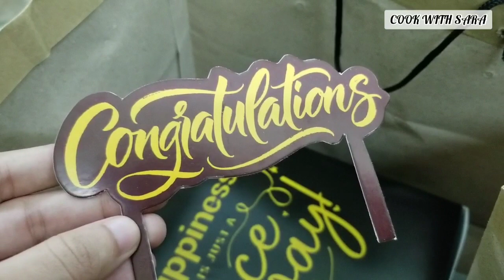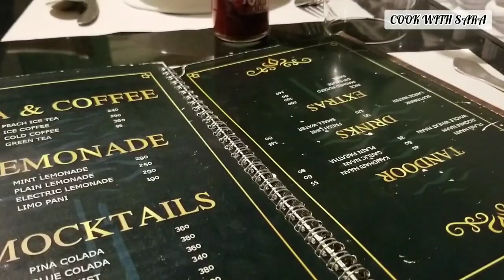Monetization Celeberation | Thankyou So Much Everyone | Cook With Sara